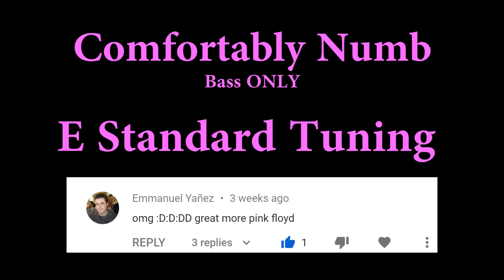Comfortably Numb - Pink Floyd (Bass ONLY Cover with Tabs)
Bass ONLY cover of Comfortably Numb by Pink Floyd
Brightness of the Sun: Quarantine Rays

Tabs in this video created by me

Tone Settings:
Bass - full     Neck Pickup - full
Mid - 1/2      Bridge Pickup - full
Treble - 1/2

** It's really easy to hear the bass, although there are a couple spots where I can't tell if I'm imagining a light pluck or not.
The bass basically follows the kick drum, but it sounds like not every hit of the kick is plucked on the bass. I've tried listening through a few different speakers and headphones and can't tell. I went to the live videos, but there aren't many of the song. The ones that are there are mostly David Gilmour on his own, and none of them really show the bassist because it's focused on Gilmour and/or Roger Waters if it's Pink Floyd. So, if you think/feel like the note should or shouldn't be there, then play it or don't. On the Delicate Sound of Thunder recording, it sounds like the bassist plays the kick drum note almost every time, but the rhythm overall is noticeably different than the track, though the feel is the same.
I'm using my ears and my best guess with the tab and the resources I could find.

0:47, see the bassist pluck and by the 2nd fret
3:30 slides up to the 5 for "there is no" (the 2nd Chorus)
(shows finger style)

1:22 Shows Roger Waters on Bass
2:24, 2:32 at 2nd fret in solo
2:45 slides to 7th fret after solo for "okay"
2:53 see more of the verse (finger style)
4:53 you can see positioning in the 2nd solo (with a pick)
6:17 as well

I'm going to use finger style for the whole song since Roger waters uses it and I can't tell for which parts he switches styles. The other bassist also used finger style and I think it sounds better than pick for the whole song.